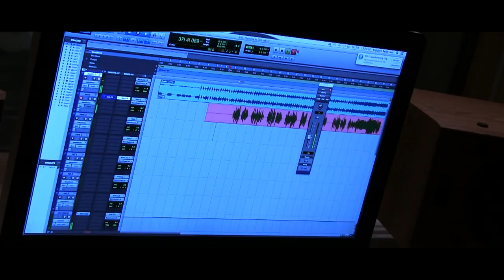theRAIDGroup - Highway to Dell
Guitar & Lyrics - Kristian Heim / Vocals - Alex Chistyakov
February 2016